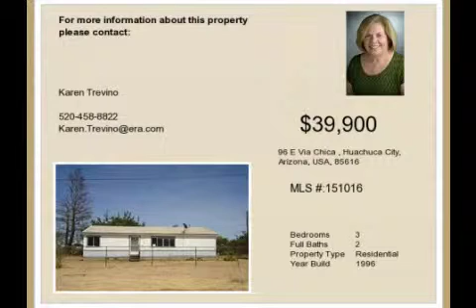Real estate for sale in Huachuca City Arizona - MLS# 151016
96 E Via Chica
Huachuca City Arizona 85616
MLS# 151016

3 bedroom split floor plan with large living room and an eat in kitchen with dishwasher gas range and refrigerator. Corner lot fenced yard carport and storage shed.